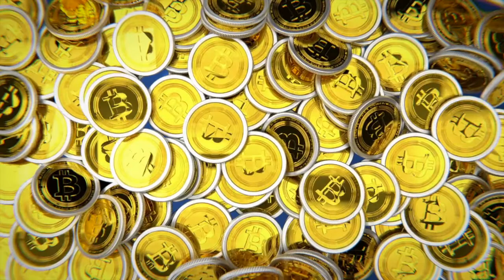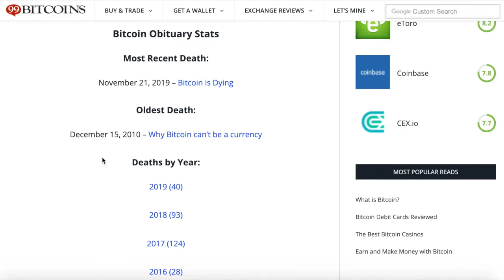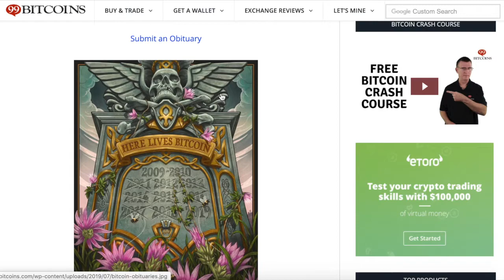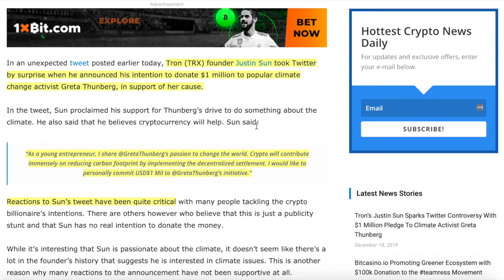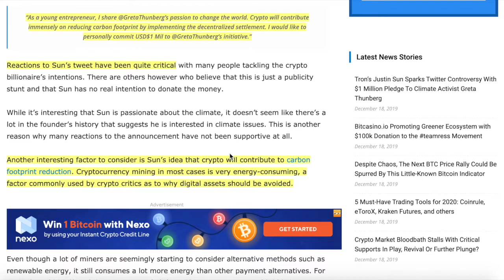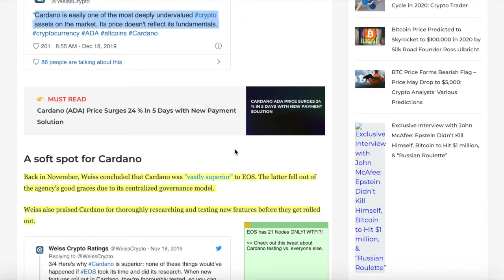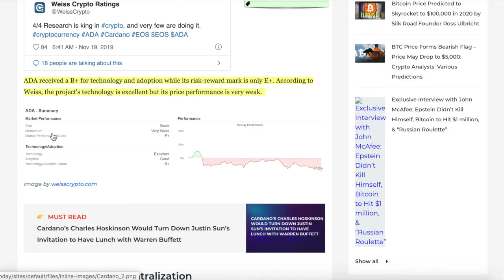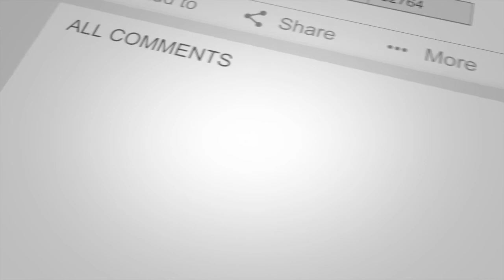Tron: Justin Sun. Time's Person of the Year. Cardano's Price to MOON!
Strange days ahead - Bitcoin keeps rising and falling so is it dying? Well, it's already died over 100x according to these articles from 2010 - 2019. Also, Justin Sun makes a masterful stroke of marketing and gives away 1 million dollars to a charity that makes no sense as it relates to Tron. Also, Cardano has a staking pool and it looks awesome!! On top of that Weiss Rating gives ADA a B+ and says it is the MOST undervalued project in crypto and I couldn't agree more!